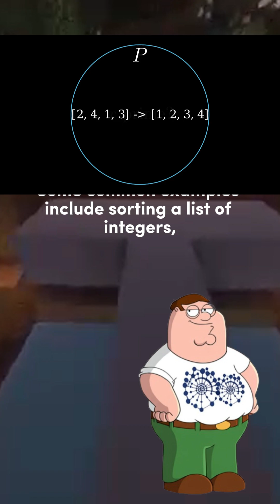Peter Griffin Explains the P vs. NP conjecture!